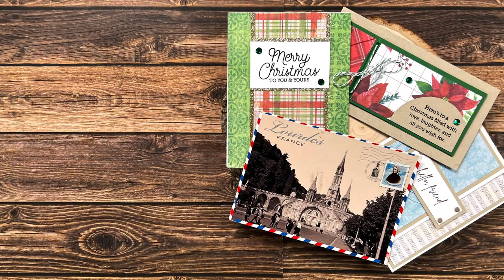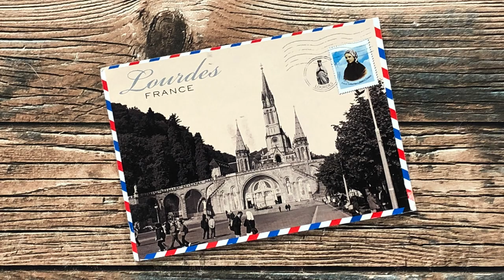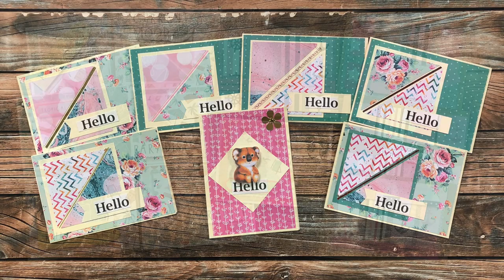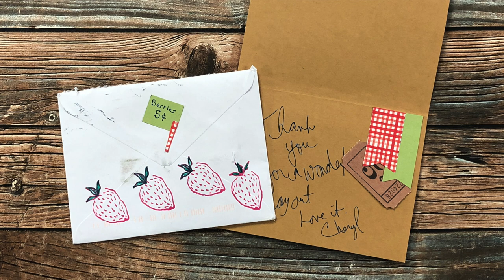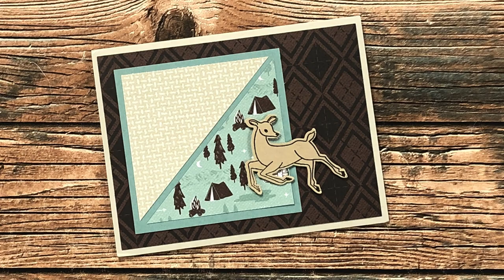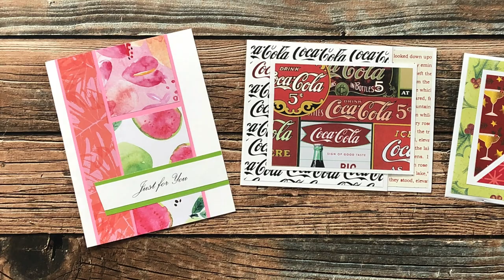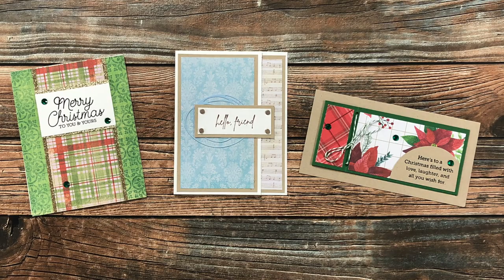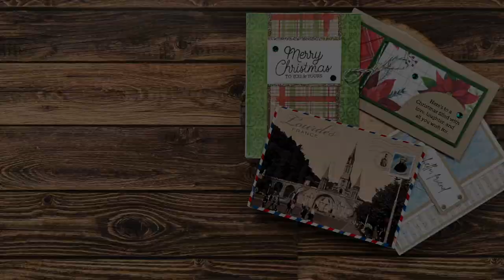Show Us Your SheetLoad | July 2022 Viewer Cards & Happy Mail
Hello crafty friends! I was blessed with so many lovely cards and kind notes!

HaPpY cRaFtInG!
Alicia
   Call Me {Crafty} Al